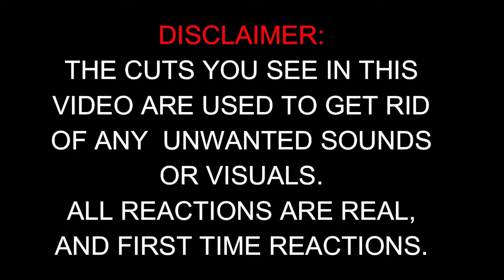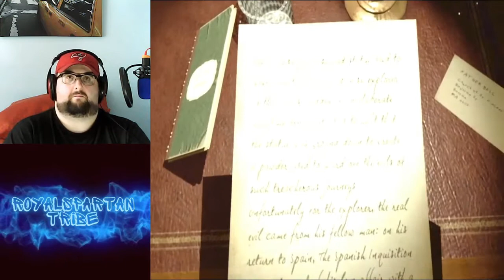vr horror is cooked - Reaction